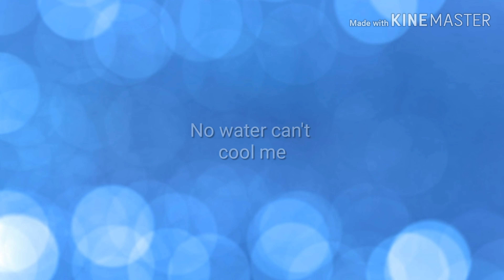Cool me down meme ( gacha life)